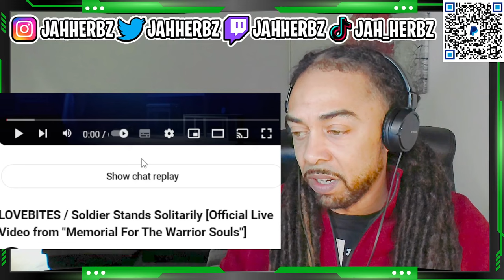🦊🔥🤘LOVEBITES - Soldier Stands Solitarily (Live) [FIRST TIME UK REACTION]